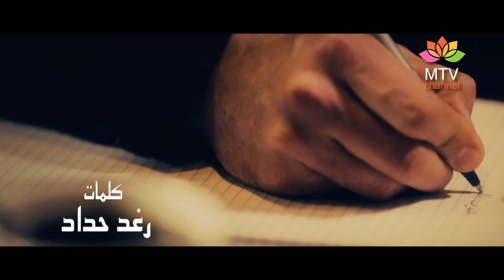داني بطرس - عوف الشك 2013 فيديو كليب Offical Video Clip HD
(عــوف الشــك) فيديو كليب جــديــــــد كلمات (رغد حداد) الحان (داني ) اخراج (سـامـر حنونـا) توزيع (اميل اسوفي) ستوديوهات (رائد جورج )
3OOF ELSHAKS, Dany Boutros, Lyrics by Raghad Haddad, Directed by Samer Hanona, Music arranged by Ameel Assofi, Recorded at Raed George Studios Michigan USA, Edited by DreamFilm Productions...